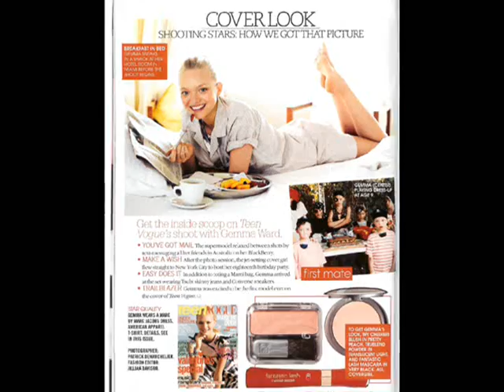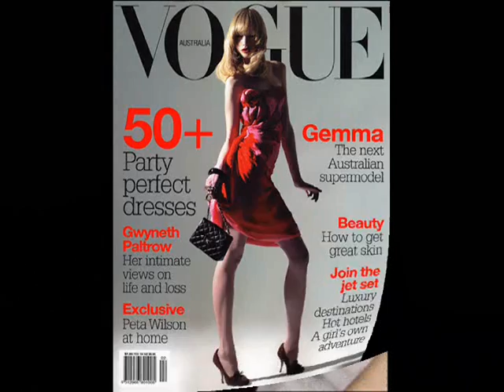Gemma Ward-Photo Collection 2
Gemma Ward